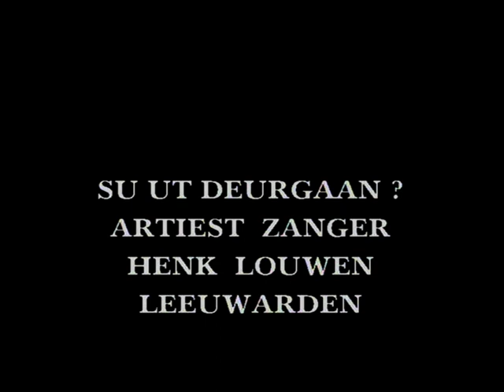Henk Louwen Elfstedentocht Clip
Elfstedentocht, een clip met als zanger Henk Louwen, opgenomen in eigen beheer bij o.a. het bruggetje van Bartlehiem en in Leeuwarden: Prinsentuin, Us Mem, Oldehove. Uitgebracht als nummer op de CD "Skodzje foar it brûken" (Schudden voor gebruik) met als titel "Sú ut deurgaan?" Camera Koos Wielenga